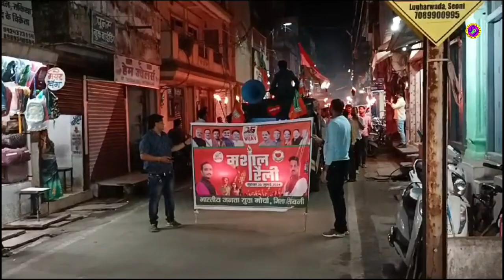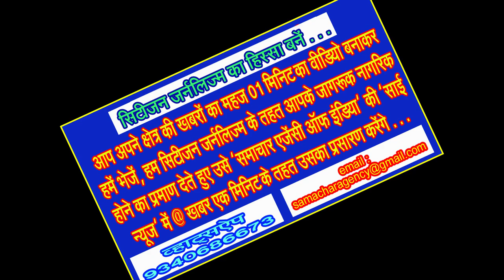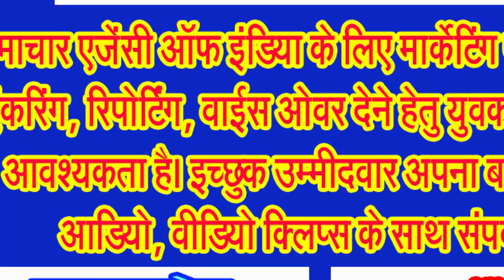कारगिल विजय दिवस की पूर्वसंध्या पर भाजपा युवा मोर्चा की सिवनी इकाई ने निकाला मशाल जलूस . . .